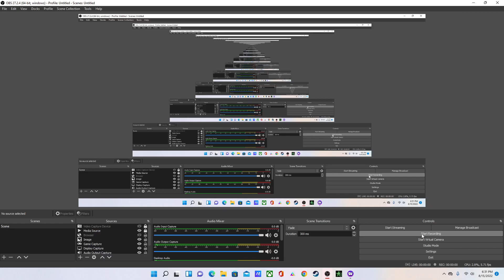killer erick rex plays:Rumbleverse gameplay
this is the every first time I have ever played this game which I know that I'm really bad at this game so sorry you guys for not getting a win for you